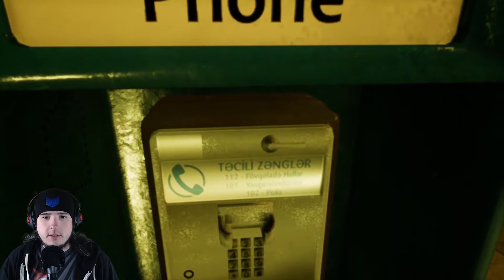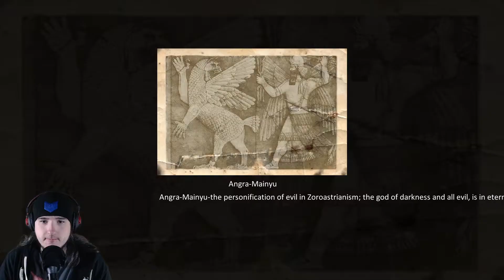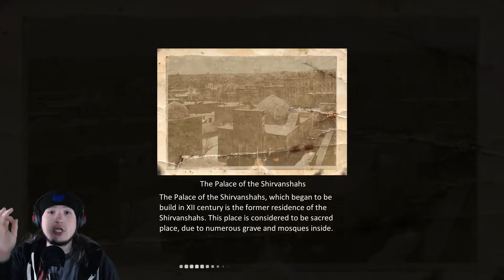"Battle Axe" | The Last DeadEnd [Gameplay]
What is up Apex here playing The Last Dead End. Today I get a battle axe and fight.

Game Description:
In this game, we play the role of young scientist Farhad Novruzov, who returned to his homeland to help in filming a documentary movie for an international television channel. Here he faces strange events connected with the ancient religion of Zoroastrianism and the scientist has to find out the reason of these events.

             1. Watch To The End.

3. Leave A Nice Comment. [First To Put TeamOhSoAmazing In There Comment Will Get Pinned]

             4. Have A Great Day :)